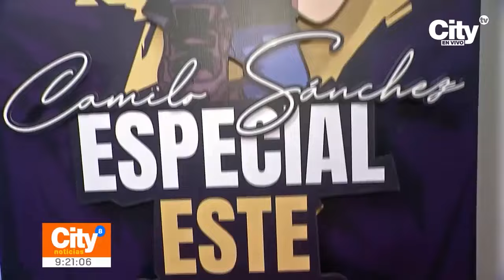‘Especial Este’: el especial de comedia de Camilo Sánchez llega a los cines | CityTv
En los planes de Eskpe estuvimos con el reconocido comediante colombiano Camilo Sánchez, quien estrena el 18 de enero "Especial Este", el primer producto de comedia del país que llega a las salas de cine. El humorista asegura que esta obra representó todo un proceso catártico para su vida personal.